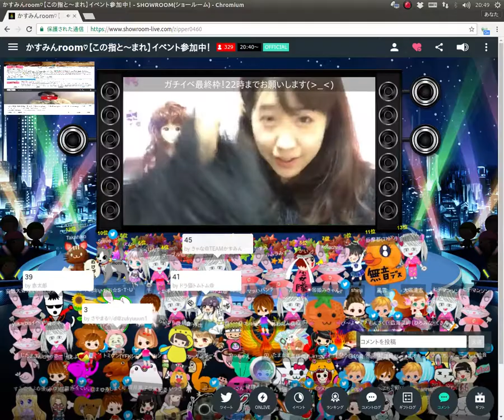２０１７－０７－２８ かすみんroom♡